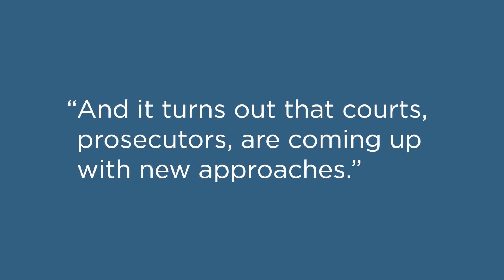Eugene Volokh: The Future of Libel Law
Since 1990, the Supreme Court has not dealt with any libel cases. Has anything happened in the 28 years since Milovich v. Lorain? Eugene Volokh, a professor at UCLA Law, explores recent developments in federal libel law, from criminal libel to social media.

Slate: Can You Libel Someone on Twitter?

Digital Media Law Project: Proving Fault: Actual Malice and Negligence